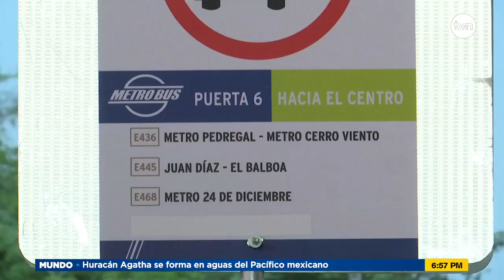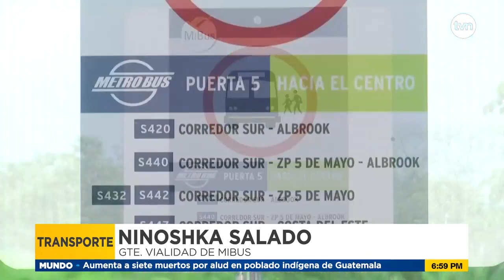Intercambiador de Nuevo Tocumen busca mejorar la conectividad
Este lunes se puso en marcha el intercambiador de buses bajo el Metro de Nuevo Tocumen. La idea es mejorar la conectividad del transporte en el este de la ciudad.